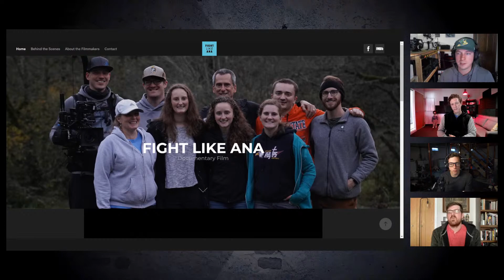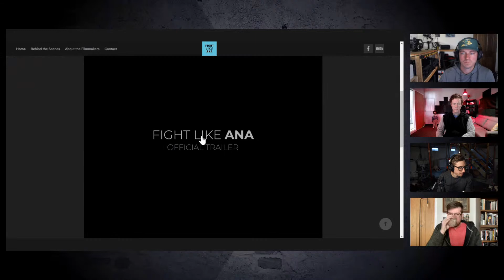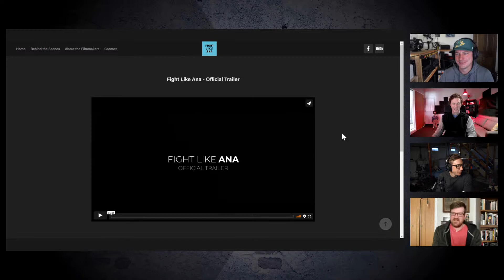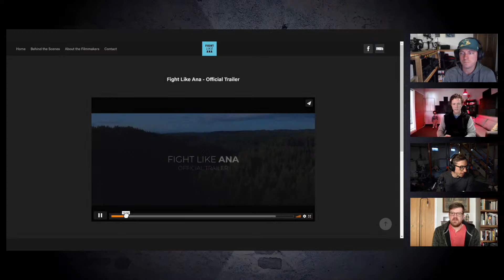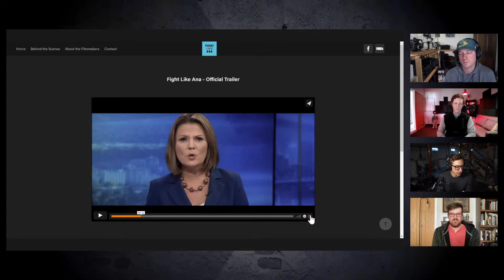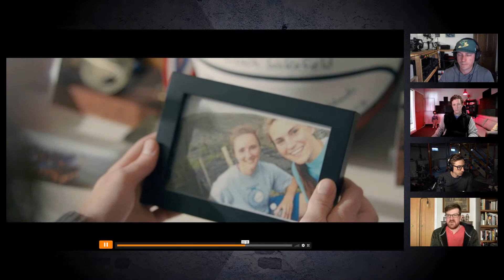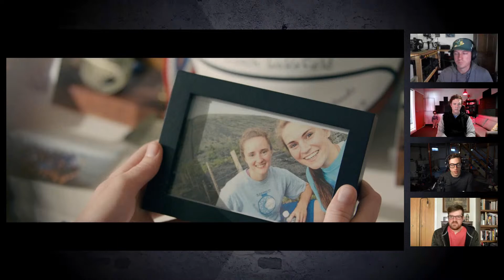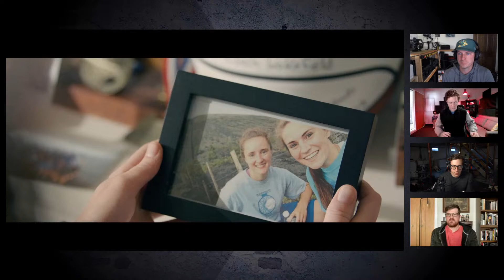Documentary Filmmaking with Nathan Stevens and Matthew Roth - Happy Hour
We're back and this is going to be a good one! =) We're hanging out with our friends and filmmakers Nathan Stevens and Matthew Roth. Bring your favorite libation and get your brain and heart ready for all this filmmaking goodness.

Matt (Director) and Nate (Cinematographer) are brothers-in-law and have been making films together since 2007. Over the years, they have produced dozens of documentary and narrative shorts, with a focus on exploring the complexities of faith.